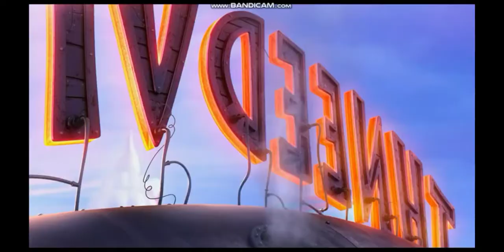Dr. Seuss' The Lorax - Meet O' Hare Trouble